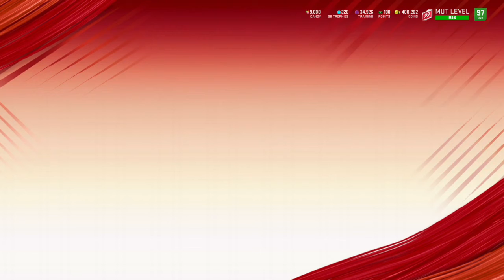Madden NFL 20, MUT 1301, Night Train Lane 96 OVR Spectacular Int!!